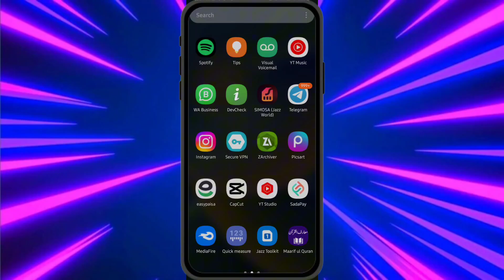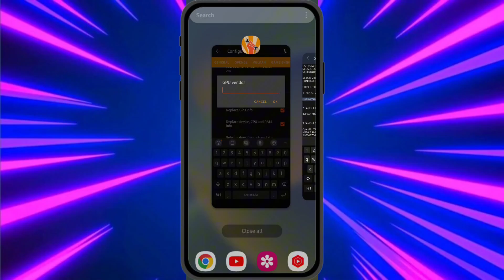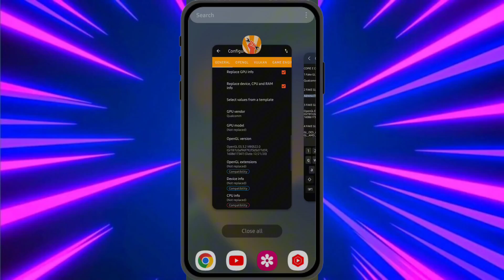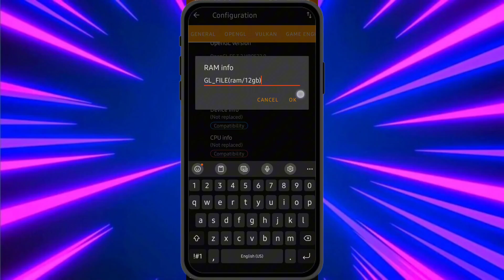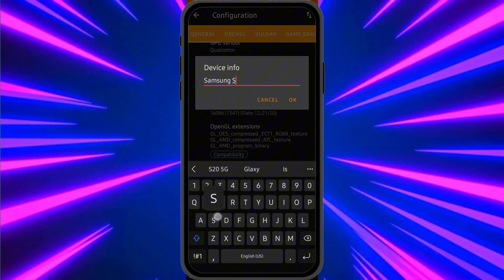NEW GL TOOLS NO ROOT | IPHONE LIKE PERFORMANCE | STABLE 90-120 FPS | NO ROOT REQUIRED!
Welcome back guys to another interesting video, Guys in this video I will provide you with a
G vortex game booster which will help you to fps boost , increase performance, fix lag and stable 90-120FPS in Low end devices. This Game vortex game turbo will work in all devices including android 7 to 14 and can fix lag in heavy game easily.Guys you can download g vortex game booster 2024 from my link easily.

💡Recommend Settings For Your Game💡
🔹SELECT THE LOWEST SETTINGS
🔹IN YOUR GAME AND HIGHEST FRAME
🔹RATE FOR SMOOTHER EXPERIENCE

🔴For Reuploader - Credits me by putting my name on description @scriptotweaks

🔹 RAM 12GB
🔹 Storage 128GB

overclock
no root